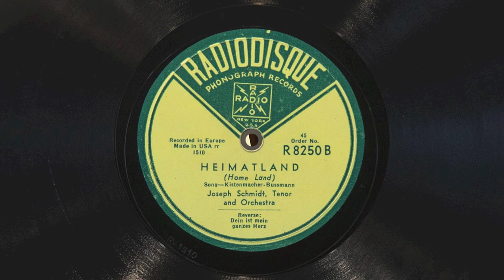Heimatland • Joseph Schmidt (EMG Mark Xb Oversize gramophone)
Tenor Joseph Schmidt sings "Heimatland" on Radiodisque record R 8250 B, played on an EMG Mark Xb Oversize gramophone with a Meltrope III soundbox and a Burmese Colour Needle. Recorded February 19, 1932. This disc has some definite wear, but I hope enough life left in the grooves to enjoy.